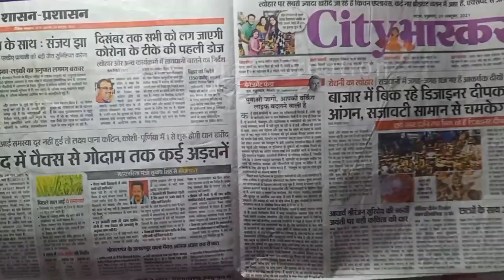Newspaper Cycle Pen Stand / Paper Pen Holder II Paper Craft Creation